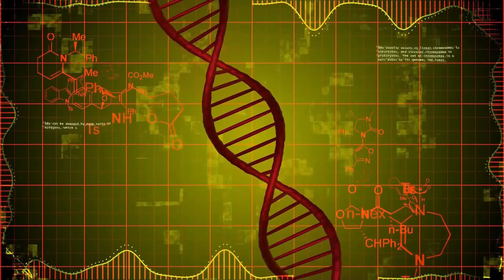10 Extinct Animals That Could Be Brought Back To Life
A list compiled of 10 awesome animals that have gone extinct, but could be brought back to life.